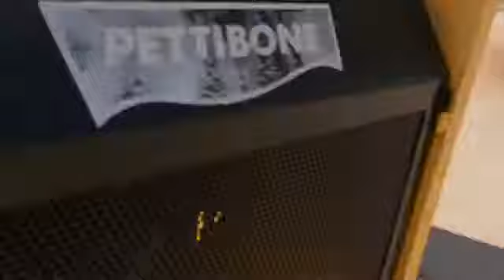Telehandler Forklift Pettibone 8044 8,000 LB 44' 4x4x4 Telescopic Diesel FOR SALE $19,500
FINANCING AVAILABLE - NO PAYMENT FOR 90 DAYS!*

DETAILED REPORT OF CONDITION BELOW

* 2000 Pettibone 8044 Telescopic Forward Reach Forklift Telehandler
* 4x4x4, 4 Wheel Drive, 4 Wheel Steer
* 44’ Reach
* 8,000 LB Capacity
* Cummins Turbo Diesel
* Tilting Frame
* New tires
* Runs and operates good
* Has a couple hydraulic leaks on both main lift rams and the obritrol valve
SN: 50
Hour Meter Reads: 5,153

W: 102" x H: 8' 1" x L: 22' 1"

LOCATION: Lake Elsinore, CA 92531 NEAR: Los Angeles Area